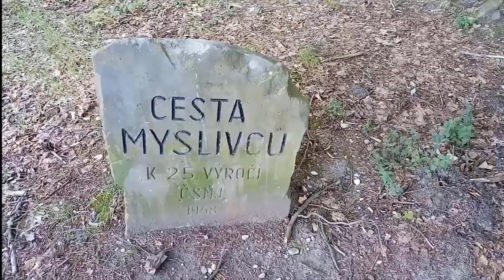9.listopadu 2023 houbařské video z lesa moc krásná houbařina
9.listopadu 2023 houbařské video z lesa moc krásná houbařina